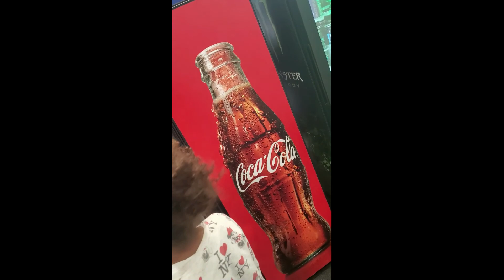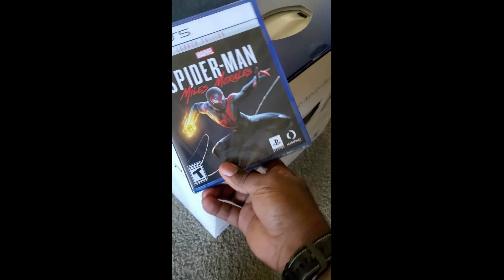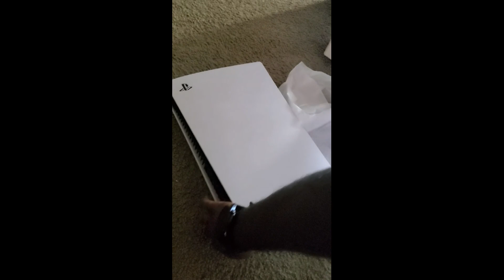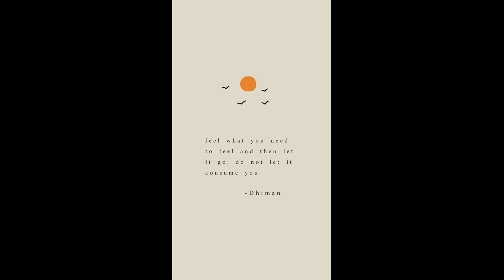PS5 experience With The Extras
My day on how i got my PS5 Enjoy

Like & Sub

Show love by commenting and sharing

Thanks for the support much love everyone!